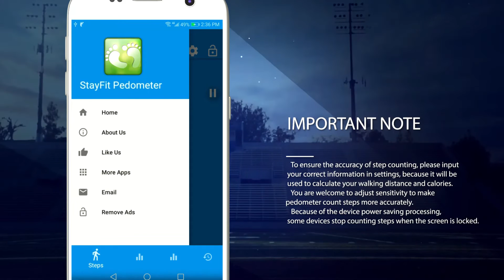Step Counter - Pedometer Free & Calorie Counter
"Step Counter - Pedometer Free & Calorie Counter" is a running and fitness tracker or Calorie counter to Track and  Coach Your Weight loss ,Fat burn and Fitness best in united states ,India and other Asian countries  &hearts; &hearts;

Simple and Easy to Use With Latest Features,Low Battery Consumption,Private and Secure.

Get free and real pedometer. Stay fit for life with the best helps in weight loss. Check your calories counter and balance nutrition.

A simple tracker all-day fitness activities like steps taken, distance traveled, calories burned and speed. Pedometer is also a treadmill for fitness walking.
Step Counter - Pedometer Free & Calorie Counter provides you the details of walking on daily, weekly and monthly bases. Do you want to track your fitness activity?. It convert your Smartphone to a simple pedometer, record basic stats like steps, distance and calories burned.
Walking more may be the easiest way to do it. You should make your diet fit with daily exercise for healthy fitness.

Just tap the start button, and it starts counting your steps. Whether your phone is in your hand, bag, pocket or armband, it can auto-record your steps even your screen is locked.

Save Power
This step counter uses the built-in sensor to count your steps. No GPS tracking, so it barely consumes battery power.

No locked Features
All features are 100% FREE. You can use all features without having to pay for them.

100% Private
No sign-in required. We never collect your personal data or share your information with third parties.

Functions
You can pause and start step counting at any time to save power. The app will stop background-refreshing statistics once you pause it. And you can reset today’s step count and count step from 0 if you want to.

Fashion Design
This step tracker is designed by our Google Play Best of 2016 winning team. The clean design makes it easy to use.

Report Graphs
The report graphs are the most innovative ever, they are specially designed for mobile devices to help you track your walking data. You can check your last 24 hours’, weekly and monthly statistics in graphs.

Backup & Restore Data
You can back up and restore data from your Google drive. Keep your data safe and never lose your data.
Colorful Themes
Multi colorful themes are under development. You can choose your favorite one to enjoy your step counting experience with this step tracker.

IMPORTANT NOTE

● To ensure the accuracy of step counting, please input your correct information in settings, because it will be used to calculate your walking distance and calories.
● You are welcome to adjust sensitivity to make pedometer count steps more accurately.
● Because of the device power saving processing, some devices stop counting steps when the screen is locked.
● Step counting is not available for devices with older versions when their screen is locked. It's not a bug. We are sorry to say that we are not able to solve this problem.

Best Pedometer
Looking for an accurate step counter? Does your pedometer use too much power?
Our step counter is the most accurate one you can find and is also a battery saving pedometer. Get our step counter now!

Looking for lose weight app? No satisfied weight loss apps? Don't worry, here is the best lose weight app you can find to help you lose weight. Try it now, this lose weight app not only can count steps but also a good weight loss apps.

Settings

• Sensitivity (Calibrate step sensitivity)
• Operational level(Set sensors settings when screen is off)
• Units(Kilometers or Miles)
• Steps length( Inches)
• Body weight(Pounds)
• Goal(No. of steps)
• Maintaining pace/speed( Pace or speed)
• Reset( Reset all values to zero)

➤FEATURES
★ Easy UI with Material Design
★ Keep all days, week and month history
★ Notification Alerts on ON/OFF

Download for free on mobile devices!